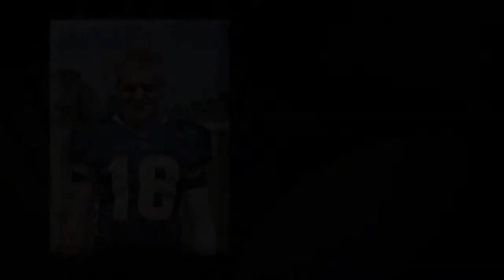#18 Daniel Welch 2013 Varsity Highlights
#18 Daniel Welch is a QB/DB for the Holy Trinity Tigers of Melbourne Florida.